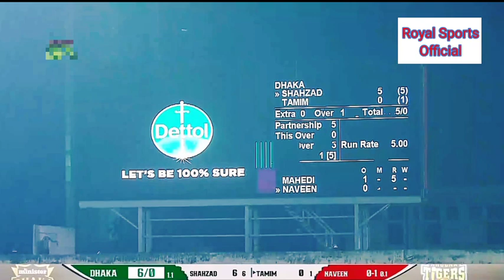Naveen Ul Haq amazing bowling in BPL 2022 । Dhaka vs Khulna । Match 1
Naveen-ul-Haq amazing bowling against dhaka in BPL 2022
royal sports official

New Video
Lionel Messi first Goal In PSG । Royal Sports Official